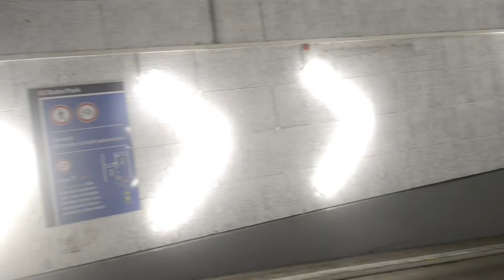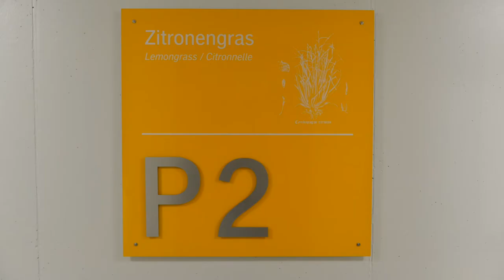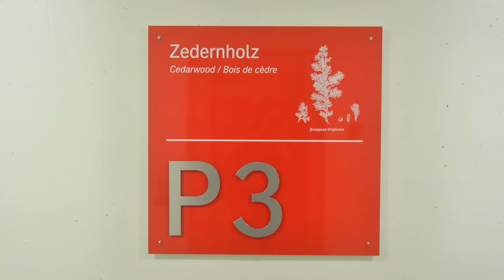"Parkhaus der Sinne" Hamburg Hbf Centrum am Hühnerposten - Trailer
Parkhäuser sind für Autos gebaut, nicht für Menschen, denn Menschen sind lediglich die Chauffeure ihrer Fahrzeuge. Mit dem „Parkhaus der Sinne“ wollen wir diesen öffentlichen Parkraum den Menschen zurückgeben. Wir wollen den kalten Beton mit Wärme und Leben füllen, indem wir alle Sinne ansprechen: die Augen, die Ohren, die Nase, die Haut und auch den Verstandessinn.

Credits:
Das „Parkhaus der Sinne“ ist ein Projekt der DB BahnPark GmbH.

Aufnahme, Mischung der Klanginstallation: Jean-Boris Szymczak Judith Brandenburg

Brandschutz: Michael Juch, Sachverständiger für vorbeugenden Brandschutz (EIPOS), HAHN Consult, Ingenieurgesellschaft für Tragwerksplanung und Baulichen Brandschutz

Einbezogene Behörde: Bezirksamt Hamburg-Mitte, Freie und Hansestadt Hamburg